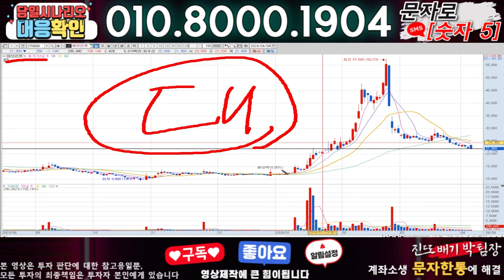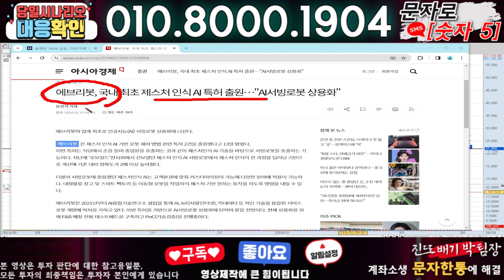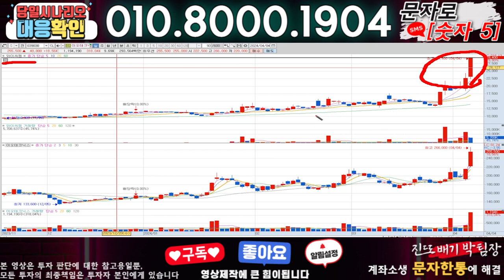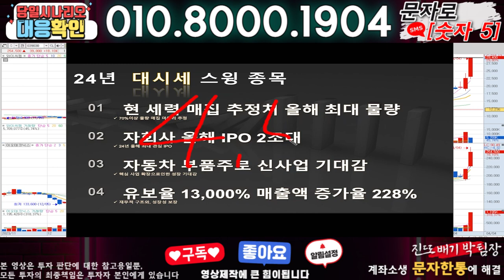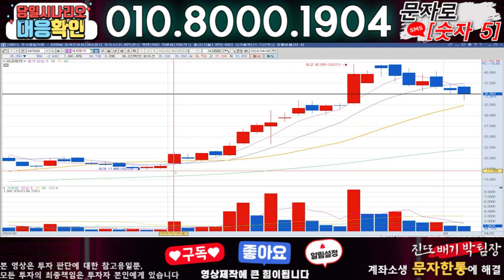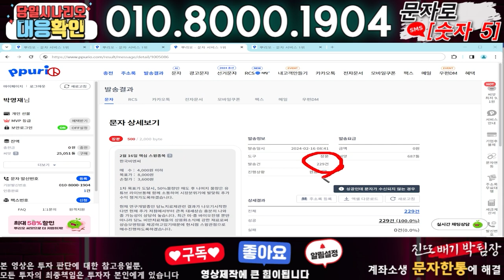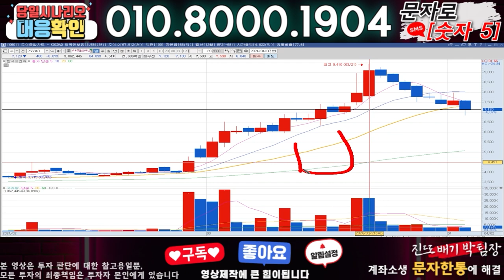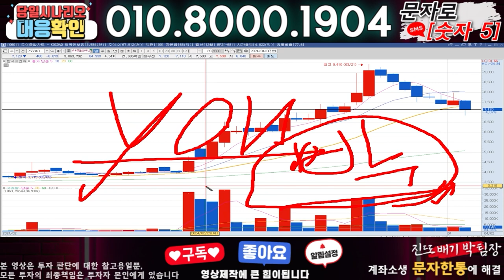에브리봇 ) 3분전 기습속보-공식입장발표!! 무슨일인가?